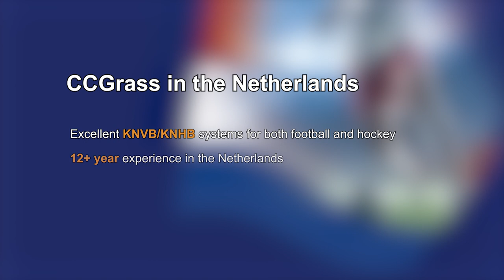CCGrass Sport Fields in the Netherlands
What a view! Check out our gorgeous shots of the top quality pitches in the Netherlands~

Sport references in the Netherlands
Excellent KNVB/KNHB systems for both football and hockey
12+ year experience in the Netherlands
50+ references in recent years
Chosen supplier for city projects in Amsterdam, DenHaag and Zwolle

CCGrass is recognized by independent market analysts, AMI, as the world’s largest manufacturer of synthetic turf. Produced out of three factories in Huai'an, China and Vietnam, with a floor area exceeding 800,000 square meters and over 4,000 employees, CCGrass exports to over 140 countries.

CCGrass is a FIFA Preferred Provider, FIH Preferred Supplier, World Rugby Preferred Turf Producer and global leader in the design and manufacture of landscape turf.